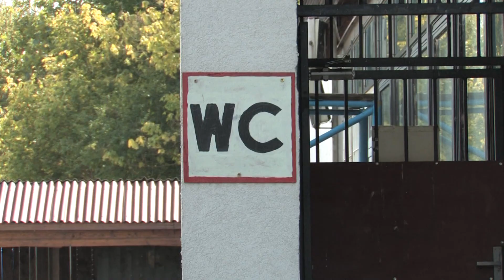Wécko hliadka - anketa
Verejné WC - anketa
Spolupráca s Walmark na projekte Wécko hliadka.
Production: TheBestVideo.sk